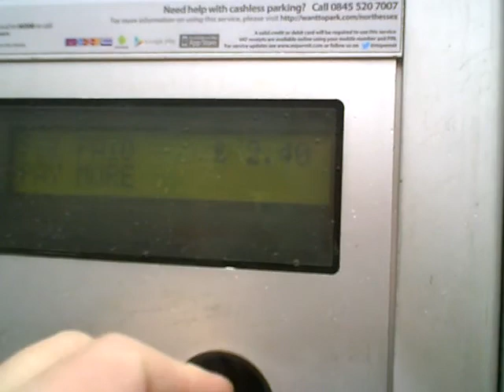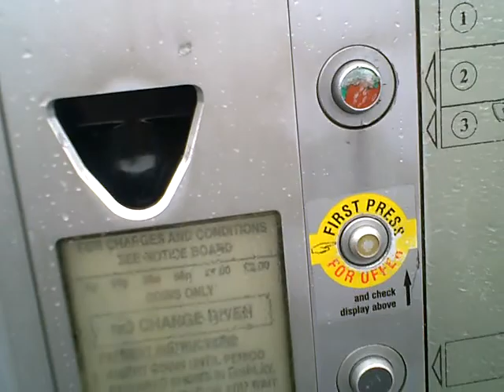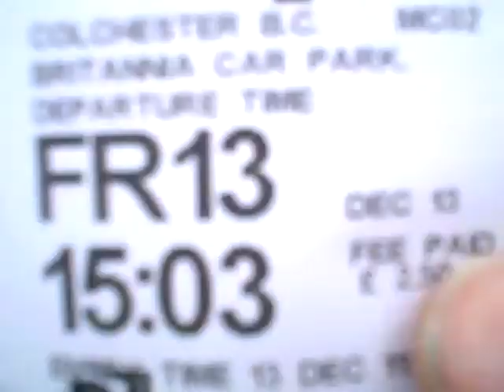Car Park Wars !!